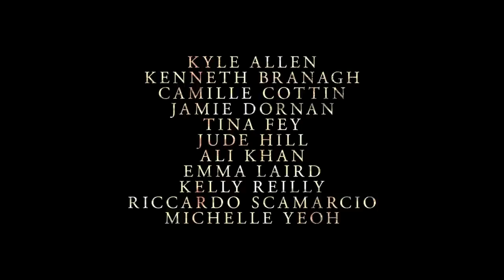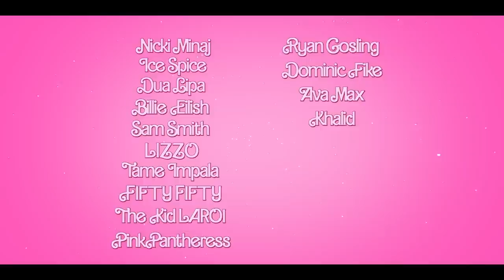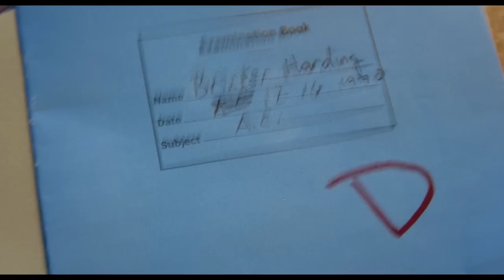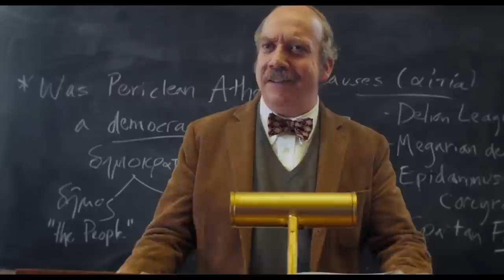New Trailers This Week | Week 29 (2023)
00:00 The Marvels
02:19 The Creator
04:43 Gran Turismo
07:00 A Haunting in Venice
09:25 Haunted Mansion
11:29 Barbie
13:09 Migration
16:21 The Monkey King
18:46 The Holdovers
21:17 Nandor Fodor and the Talking Mongoose
23:34 Natty Knocks